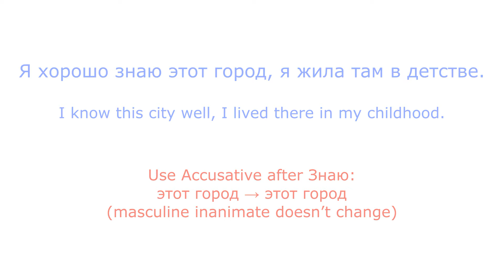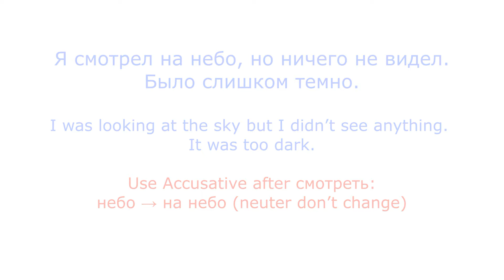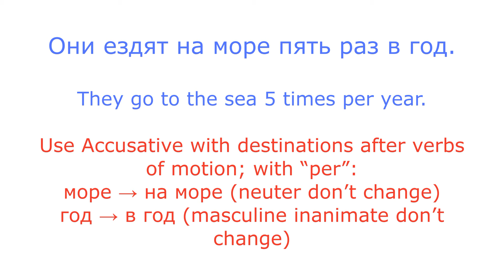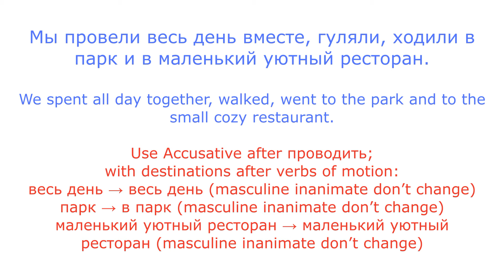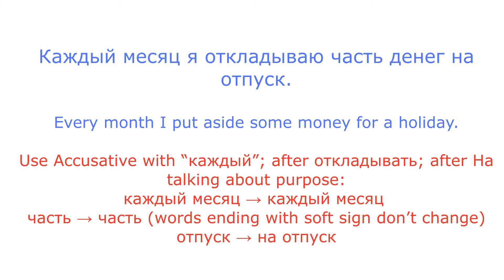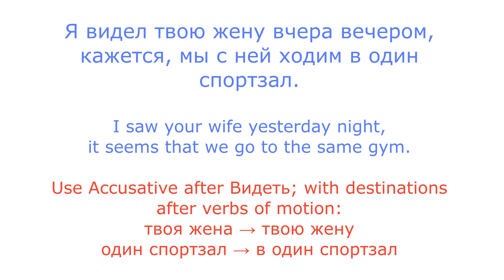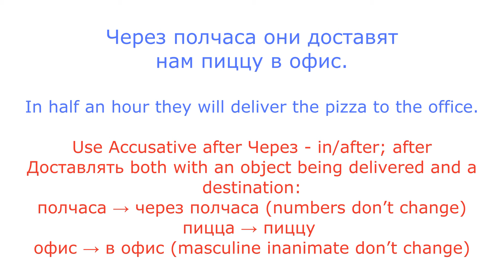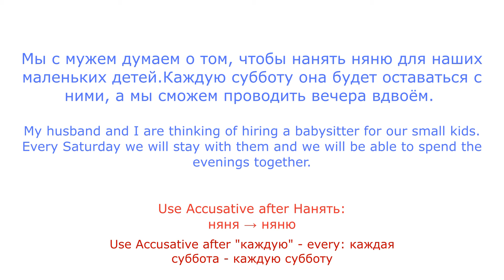RUSSIAN ACCUSATIVE CASE - EXAMPLES ONLY! 🔥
👌 How to work with my video lessons? At first watch it and repeat all Russian sentences out loud and record yourself to check your pronunciation. After watching put down all sentences you can remember. Watch the video again in 5-6 hours and correct the mistakes in your sentences if you have any. Do the homework that I usually give at the end of each lesson. Watch the video again in 2 days and make your own examples with the patterns used.
If something is not 100% clear, don't hesitate to ask anything in the comments.

Please donate if you really can afford it, I absolutely love what I'm doing and anyway my youtube lessons will ALWAYS be free.